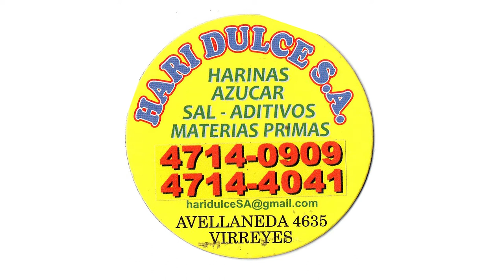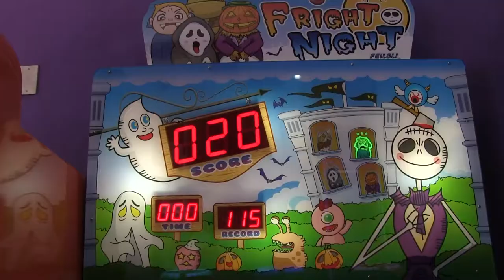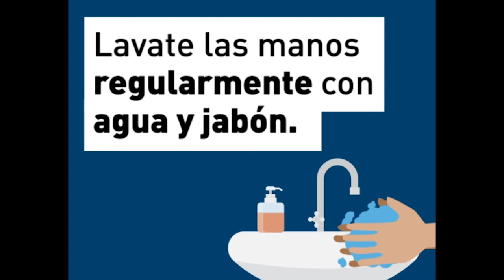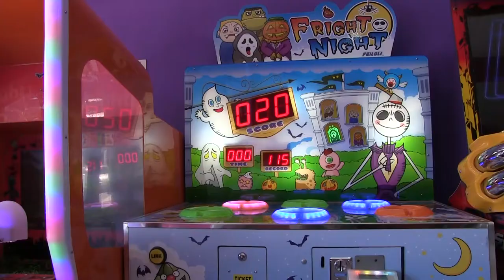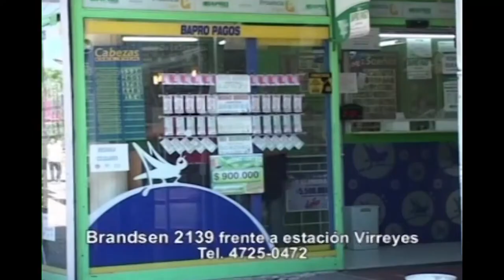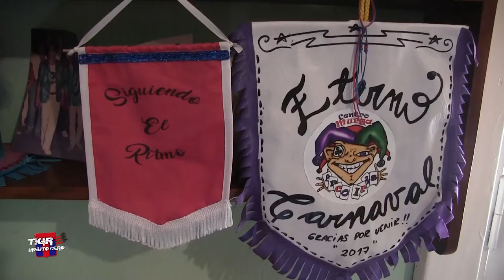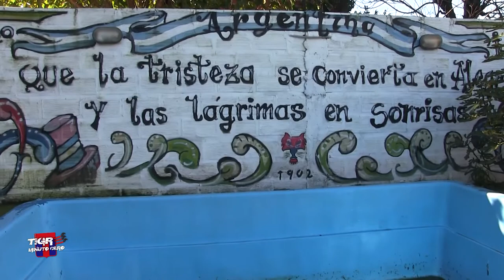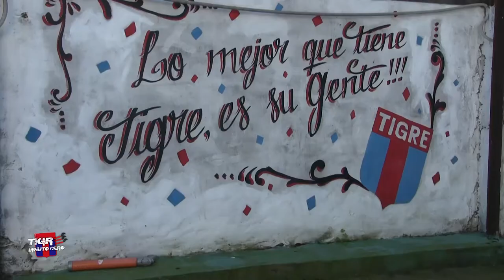Tigre Minuto Cero - Programa Nº 513